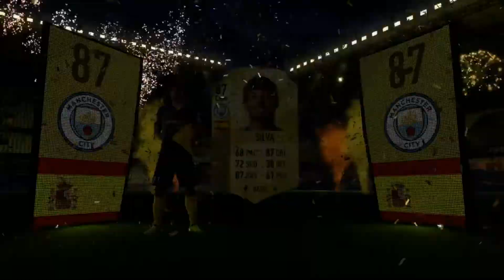[Fifa18] FutChamps Week 1 Rewards Gold 3! Walkout!!!!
Rewards for week 1 of futchamps.